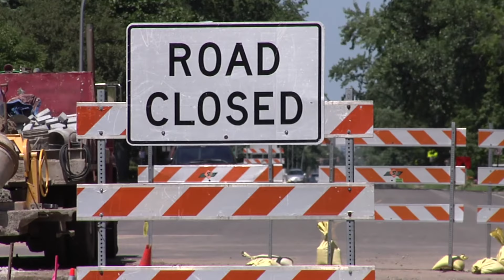TWN/Mohave Electric Cooperative: Redundancy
Learn how multiple points of built-in network redundancy make fiber internet from TWN Communications and Mohave Electric Cooperative (MEC) fast and reliable. Network redundancy ensures there are always alternate paths available for data to travel, providing a consistent connection you can depend on. Homes and businesses can expect superior reliability with no service interruptions.

*Services provided by TWN Communications. Not available in all areas. Residential customers on qualifying internet plans will receive download/upload speeds of 25.0 Mbps to 1.0 Gbps, per respective plan.  A 30-day notice is required to cancel service.